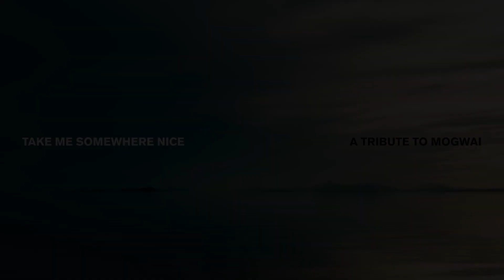Kids Will Be Skeletons - Mogwai (Performed by The Wolf of Wyndham)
Kids Will Be Skeletons by Mogwai
From the album Happy Songs For Happy People

All proceeds benefit The Wildlife Trusts, a charity on a mission to restore a third of the UK's land and seas for nature by 2030.